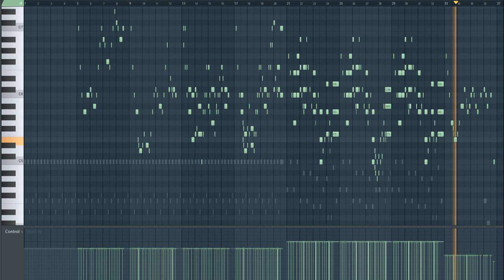Bonetrousle Inverted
HUMAN!
SO YOU HERE BECAUSE YOU WANT TO KNOW SOMETHING!

SO, I WANT BUT I DON'T WANT TO MAKE MIDIFLIPS ANYMORE! AT LEAST ON UNDERTALE!
BECAUSE, I'M GETTING ASSASSIN'S CREED EFFECT!
ALSO, I'M FINALLY INVERTED GRAY NOTES!